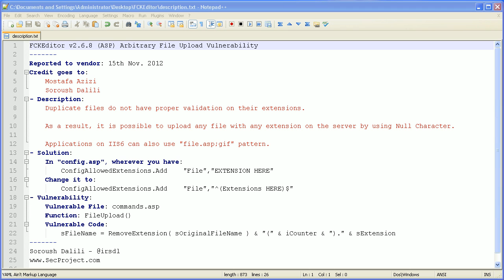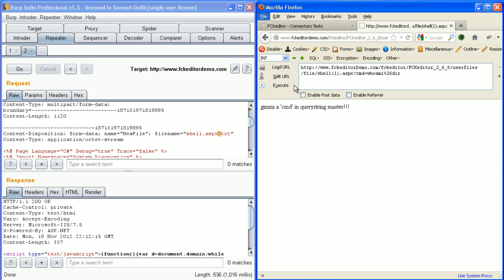FCKEditor v2.6.8 (ASP) Arbitrary File Upload Vulnerability - Presented in HackPra Nov.2012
FCKEditor v2.6.8 (ASP) Arbitrary File Upload Vulnerability
Reported to vendor: 15th Nov. 2012
 Mostafa Azizi
 Soroush Dalili
- Description:
 Duplicate files do not have proper validation on their extensions.

 As a result, it is possible to upload any file with any extension on the server by using Null Character.

 Applications on IIS6 can also use "file.asp;gif" pattern.
- Solution:
    In "config.asp", wherever you have:
        ConfigAllowedExtensions.Add    "File","EXTENSION HERE"
    Change it to:
        ConfigAllowedExtensions.Add    "File","^(Extensions HERE)$"
- Vulnerability:
    Vulnerable File: commands.asp
    Function: FileUpload()
    Vulnerable Code:
        sFileName = RemoveExtension( sOriginalFileName ) & "(" & iCounter & ")." & sExtension